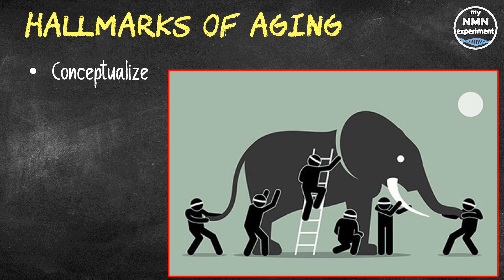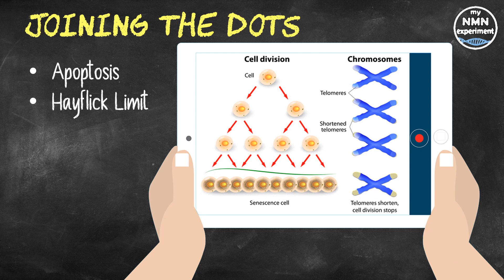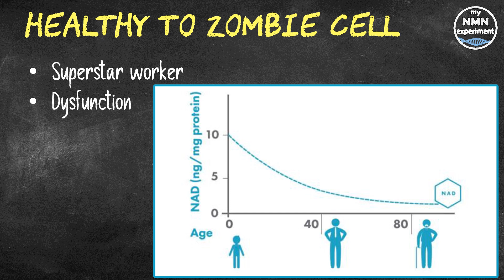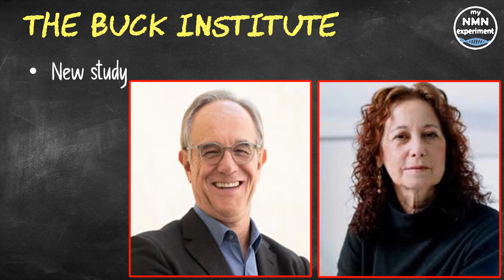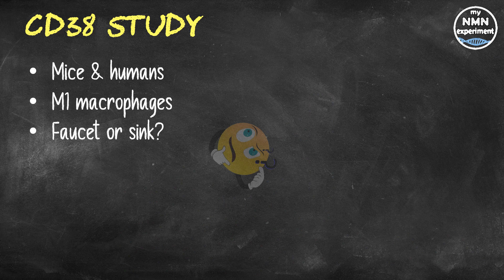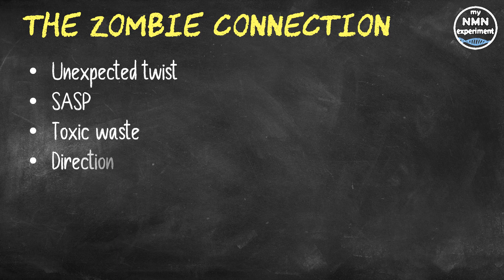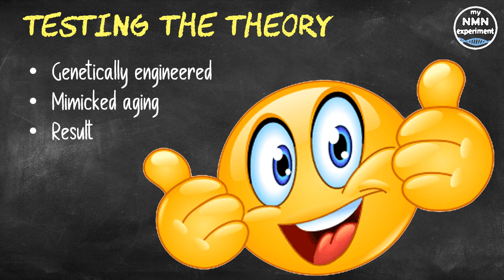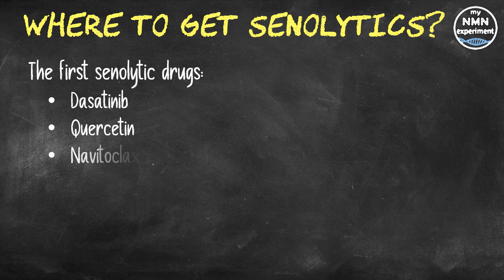NEW STUDY: Why YOU MUST combine a Senolytic with your NAD Booster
A recent study led by Dr. Judith Campisi and Dr. Eric Verdin at the Buck Institute for Research on Aging in California has found a direct link between zombie cells, CD38, Senolytics and keeping our NAD levels high.

In the article Shelly references the parable of the blind men and the elephant and likens it to Longevity
• For those unfamiliar with the parable, in essence blind men who don’t know what an elephant is are asked to touch a different body part and then conceptualize what the animal is like, because of their limited experience and specific area of touch, each man has vastly different conclusion and they all believe that they’re description is correct.
• She says that aging, thanks to its complexity, is the bio-medical equivalent of the elephant.
In that researchers have focused on either one or another “hallmark” of aging, with some success, but not a number together
 Joining the Dots
• For example, past research has shown us that energy production in our cells can become erratic and non-functional as we age. Cells programmed for apoptosis don’t die, but instead become zombie-like “senescent cells,”
• A "senescent cell" is a cell in our body whose telomeres have reached their "Hayflick Limit" i.e. its telomeres have become so short that the cell cannot divide anymore
• It is not a healthy cell anymore, it’s not exactly dead, but it is programmed for death, this cell death is called apoptosis, the Greek for self-eating, if it doesn’t die it starts to produce chemicals that increase inflammation and damage our DNA
• The key is to find out how other hallmarks of aging, such as lower NAD, inflammation and shortening telomeres interact with zombie cells, so we can see the whole picture. A new study published in Nature Metabolism has starting to connect the dots. A study, in mice, linked-up three promising anti-aging pathways
• Attacking senescent cells
• Addressing inflammation
• Tackling unreliable energy production in cells
All three elements point to one key factor that drives aging.
• As we age our cells start losing NAD and with reduction our mitochondria become less able to produce the energy we need, which in turn flips normal cellular function into dysfunction.  At present this hypothesis has only been prove in mice.
• One dysfunctional element is that cells programmed to die through apoptosis don’t die, are not consumed by the body as extra fuel, but instead hang-around as senescent or zombie cells
• These zombie cells then turn to the dark side, and start to leak an inflammatory cesspool of molecules called Senescence Associated Secretory Phenotypes (SASP) that “spread” harm and injury to adjacent healthy cells
So, if zombie cells are the directors, then getting rid of them should reduce CD38 and in turn, preserve our NAD; well that’s the theory
• The team injected the mice with a drug that damaged their DNA. This mimicked aging, in the sense that it increased zombie cells and CD38
• Result, killing the zombie cells lowered CD38 levels, which in turn preserved NAD
Senolytics are a class of drugs that selectively clear senescent cells.
o Quercetin (a plant Flavonol available in supplement form)
o Fisetin (a dietary Flavonoid available in supplement form)